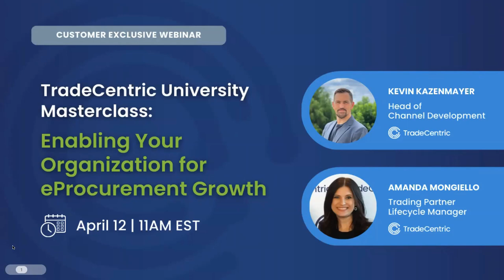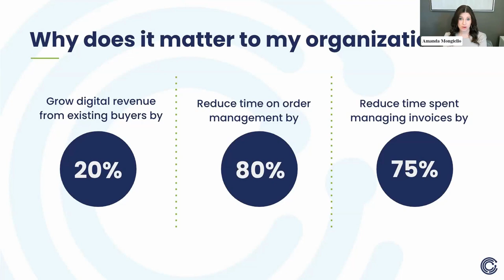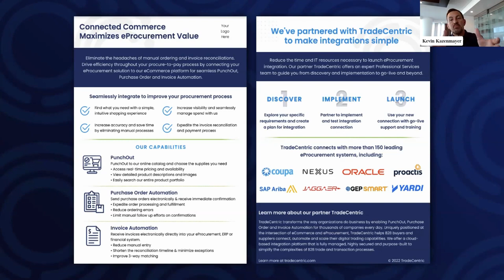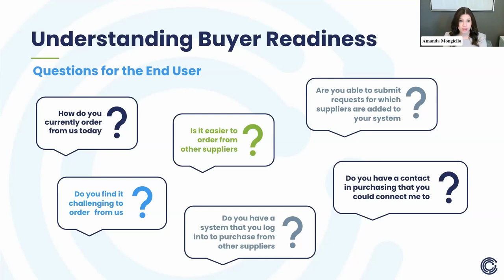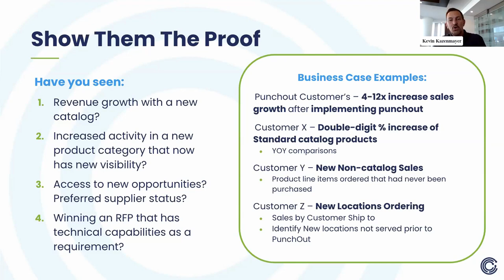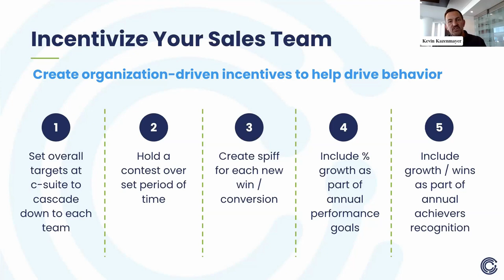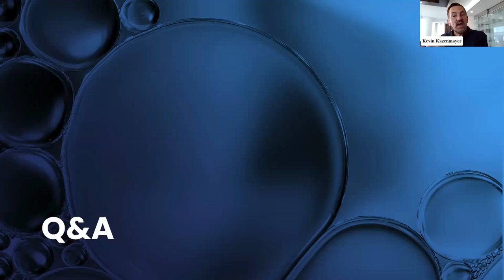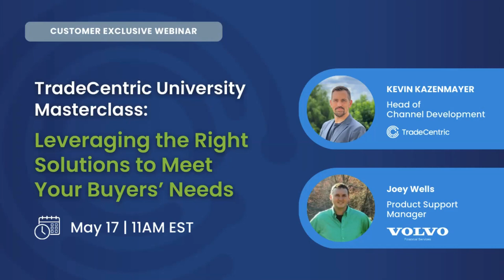TradeCentric University Masterclass: Enabling Your Organization for eProcurement Growth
Learn why eProcurement is essential to growing revenue and how leaders can prepare their teams to integrate. Amanda Mongiello, Trading Partner Lifecycle Manager at TradeCentric, shares best practices to engage and enable sales teams to target, qualify and onboard customers.